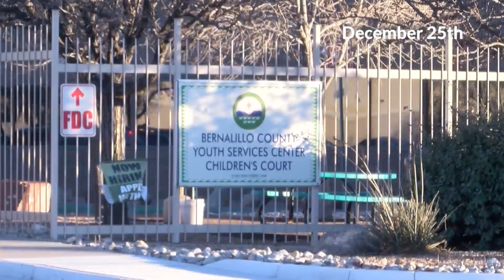'They are the drivers of crime in our community': BCSO speaks on teen crime